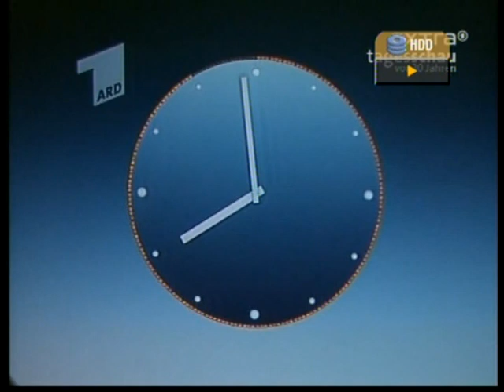ts 890211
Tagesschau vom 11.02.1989